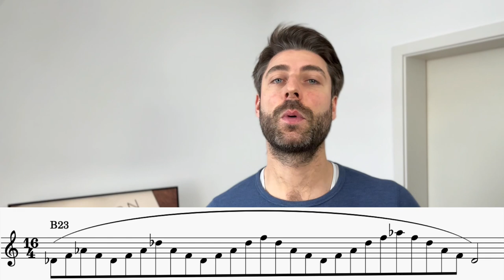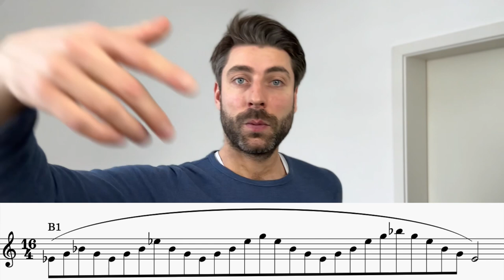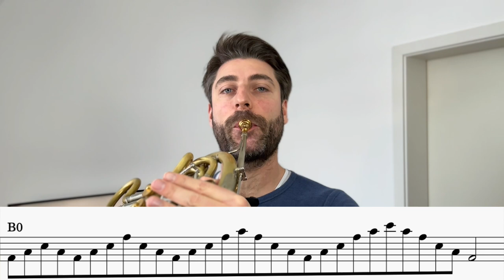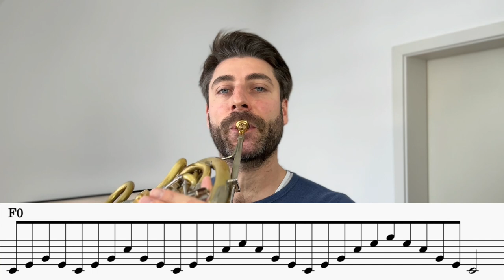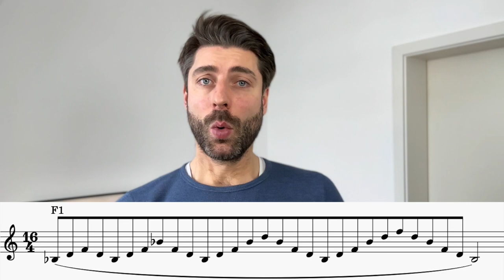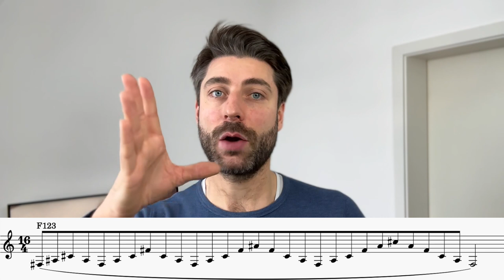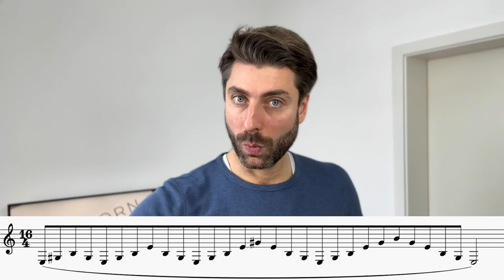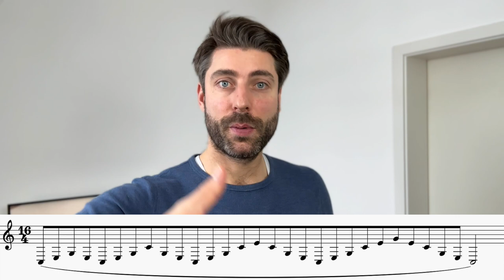31-Day Practice Challenge for the French Horn - Day 22/31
Today we practice a classic again! A challenging flexibility exercise over two octaves, in the highest and lowest register, in a fast tempo... So don‘t hesitate to adjust the speed of the video directly in the video player, so that your technique can slowly adapt to this challenge. Good luck!

is a video platform featuring more than 100 exercises and tutorials for the french horn, to guide and help you improve your horn playing step by step. With the innovative Play-along function, all the music is displayed on screen in real time, so you just have to have you instrument ready and play right after me. I will give tips and instructions along the way to make your practice sessions more efficient. Give it a try! now start playing like a Pro!